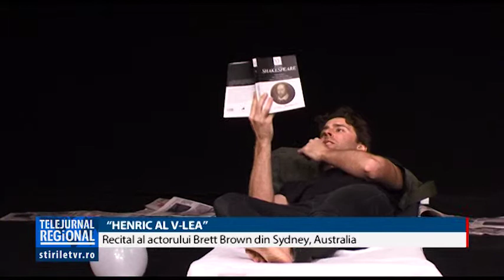“HENRIC AL V-LEA”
Un recital de excepţie pe scena Naţionalului craiovean, la Festivalul Internaţional Shakespeare. Actorul australian Brett Brown l-a interpretat memorabil pe Henric al V-lea. Prin această interpretare au fost explorate multiplele laturi ale regelui Angliei – Henric, monarh şi bărbat.